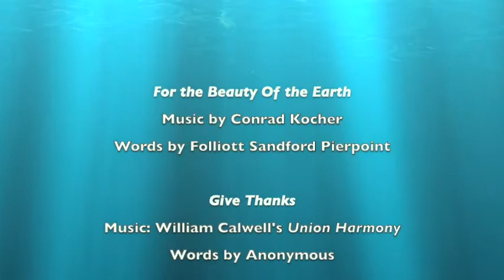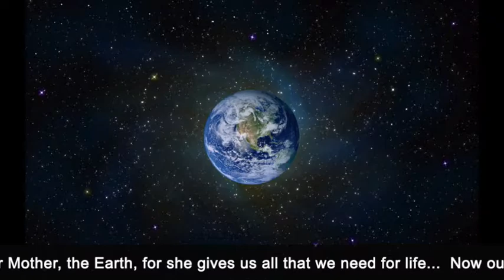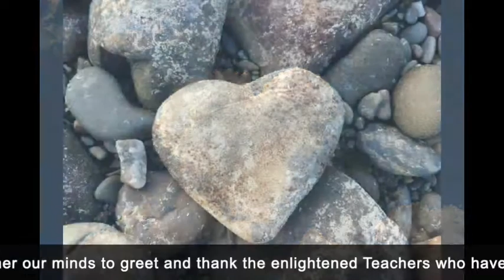Songs of Thanksgiving